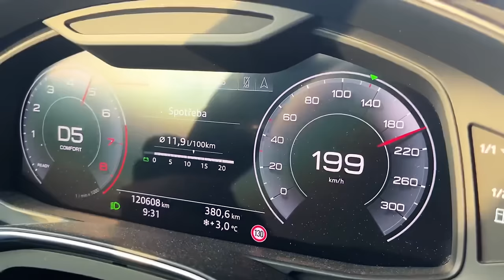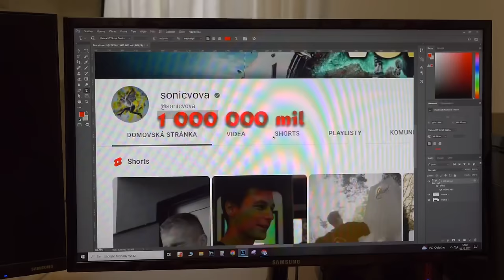PRANK NA TARYHO #2 @TarasPovoroznyk ( DEN KDY TARY ŘÍKÁ NA VŠECHNO ANO )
Vymyslel jsem další prank na Taryho, kde jsem mu řekl, že dneska je ano den (yes day) , a to znamená, že mi na všechno musí říct ano a nesmí to odmítnout.  Tak jsem si to pěkně užil.

▼ MOJE SOC. SÍTÍ▼

▼ Camera / Edit ▼